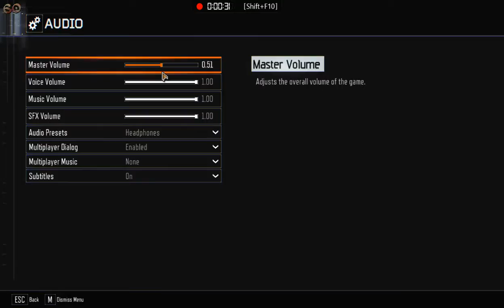Call of Duty: Black Ops III